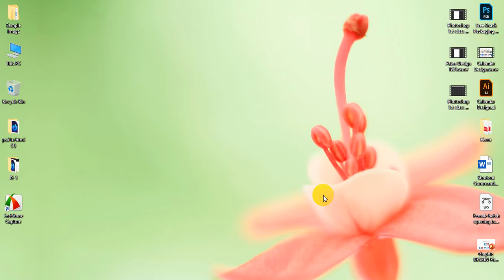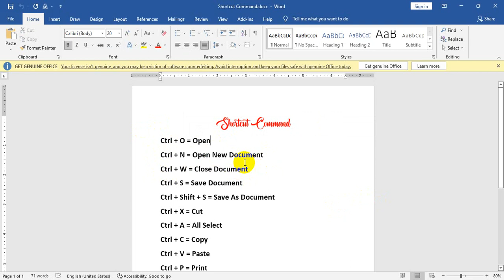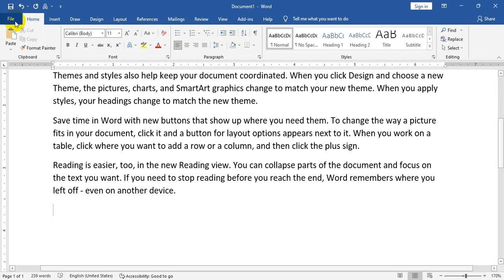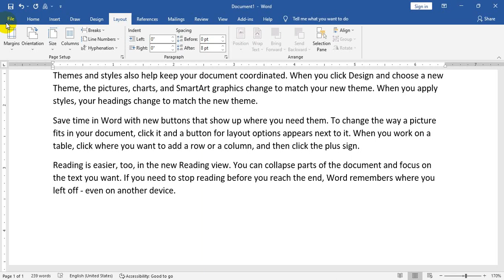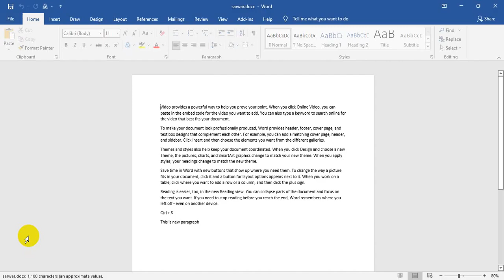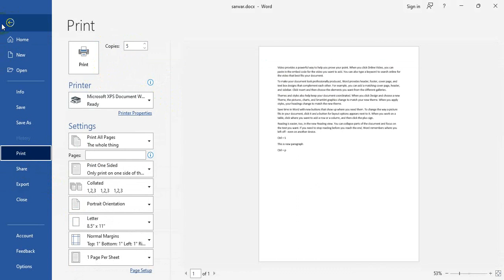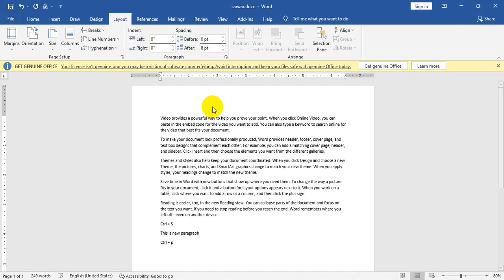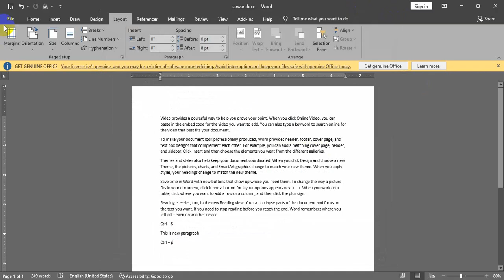14. File Menu